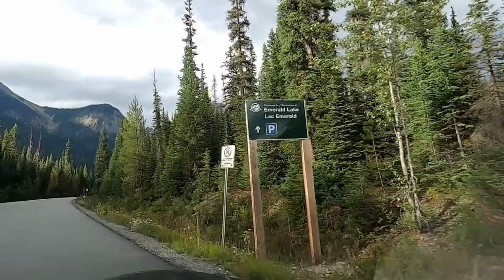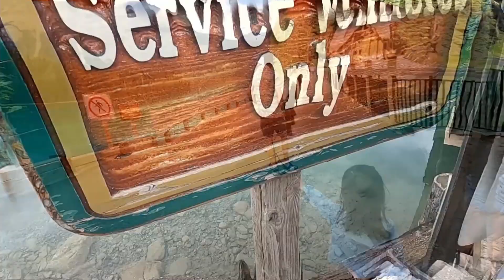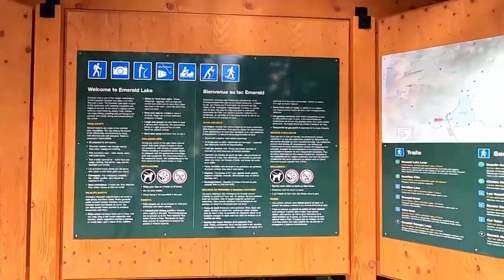Emerald Lake | Yoho National Park | Field British Columbia